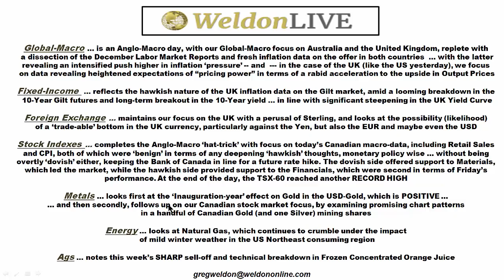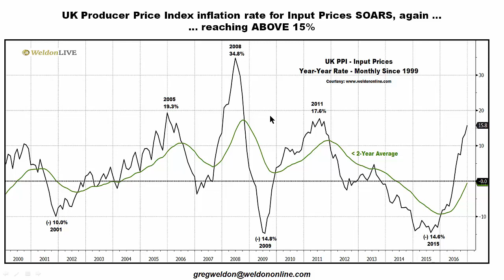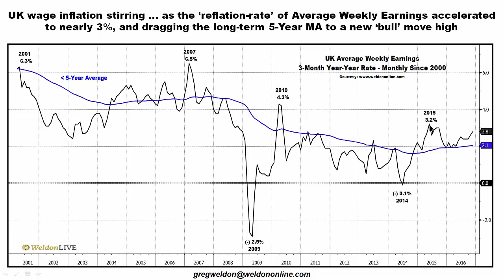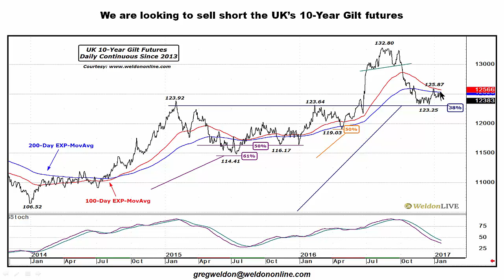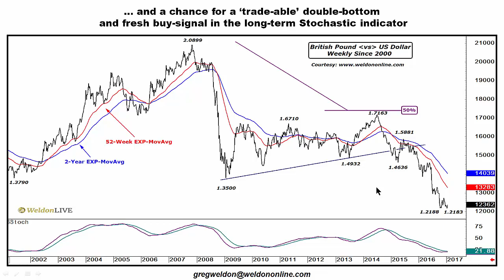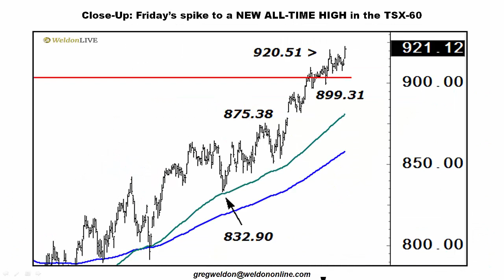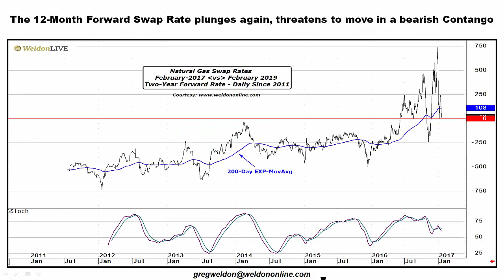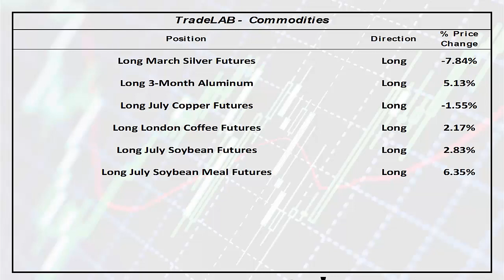Canadian Equity Sweet Spot